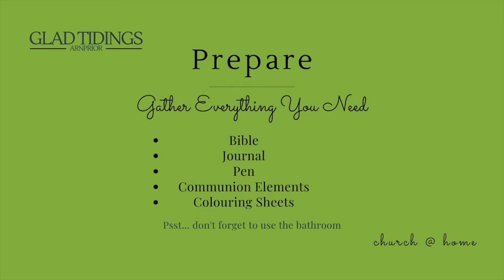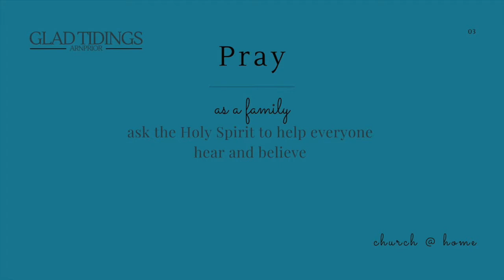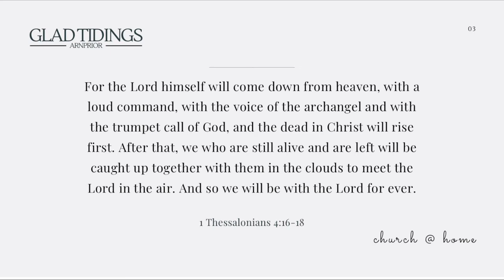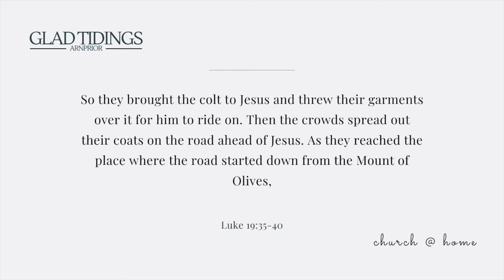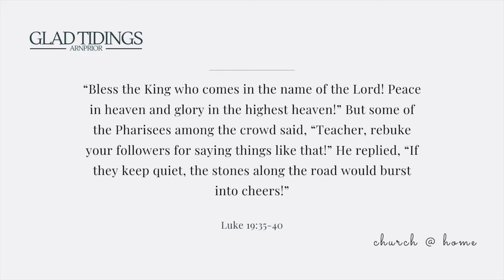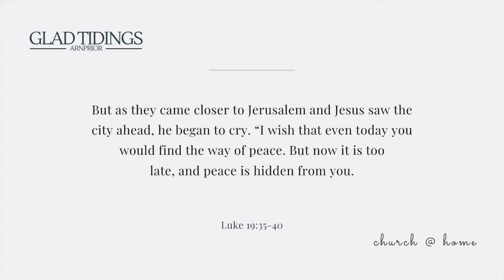GTC Arnprior Service April 5, 2020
This is the live service posted for the community that calls Glad Tidings Pentecostal Church in Arnprior Ontario home. This was posted during the COVID-19 global pandemic. All of our pastoral staff are involved in this service with Pastor Yeshua leading worship, our host for the day is Pastor Rachel who also brings a crazy fun science experiment for all our GTKids. Pastor Clark brings the word and leads us in the Lord's table.  We hope this service is a blessing to you in these uncertain times.